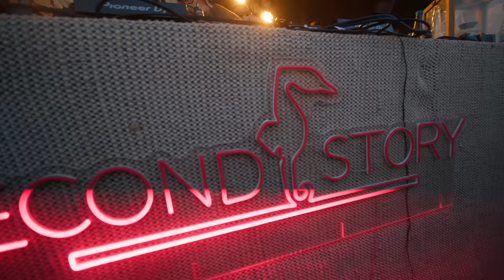AARON SEVILLA SET @ LIMASSOL CYPRUS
Second Story party at Limassol Beach
Recorded by @JorgePonceFilms